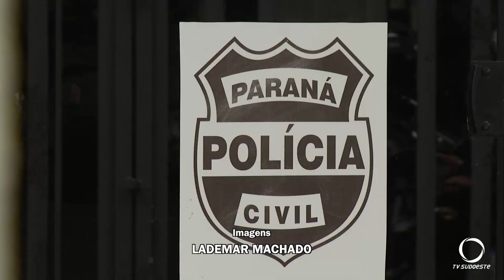12 detentos que estão na cadeia de Beltrão testam positivo para a Covid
Os presos estão no espaço de isolamento da cadeia pública da 19ª SDP.